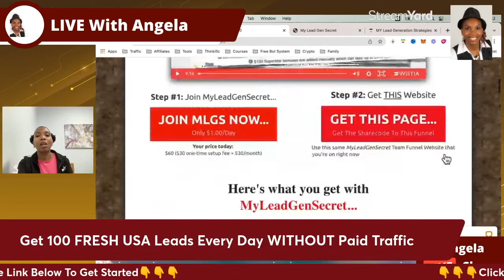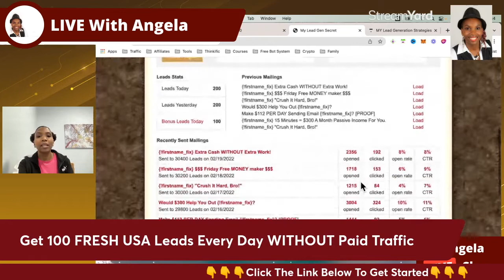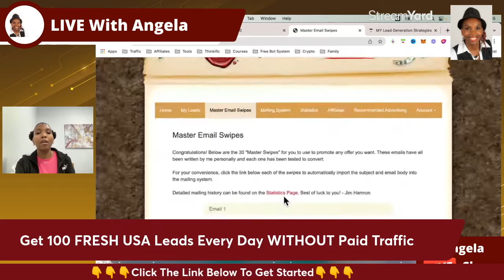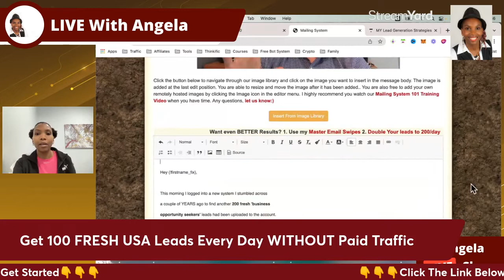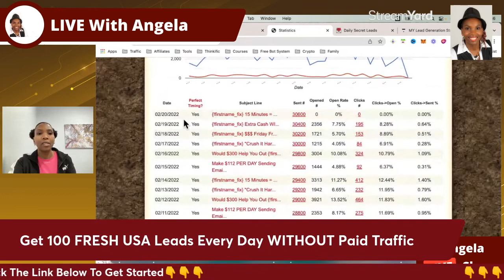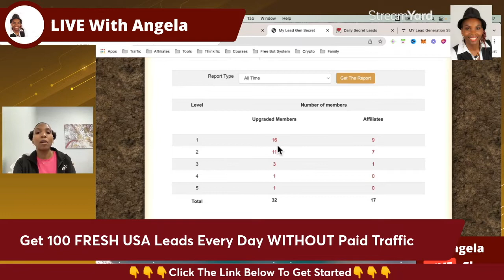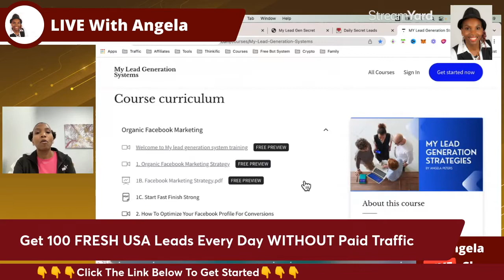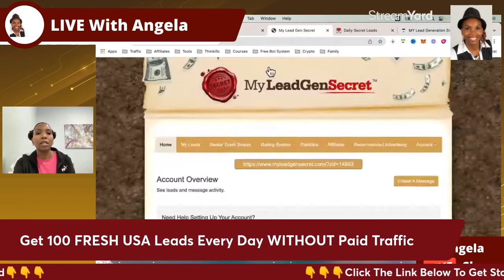My Lead Gen Secret Case Study 2022 My Lead Gen Secret Results Week 7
This video is showing my lead gen secret review 2021   but also try to cover the following subject:
-my lead gen secret results
-my lead gen secret proof

Youtube is the very best website to visit when searching for videos about my lead gen secret review 2021.
My lead gen secret review 2021 is clearly something that intrigues you and other individuals so I made this video about this topic.
If you were searching for more details about does my lead gen secret work or my lead gen secret exposed did this video assistance?

What I'm about to share can build you a life-changing fortune for you...

It may not be here when you return.

So stick around for just a few more minutes...

Because if you do...

You'll be one of the limited number of people who can use my secret...

And FINALLY make a full-time income from online marketing.

While working part time, on YOUR own schedule.

Imagine...

No more overdue bills
No more late payments
No more worrying about your finances.
LIVING A STRESS FREE LIFE!
When you STOP trading your precious time for money, this IS possible.

I'll show you how, right now!

My secret can help you:

Earn income
But before I share the details with you...

I'm going to address the elephant in the room.

This isn't your typical internet marketing video.

I'm not riding in a Ferrari and flashing my money.

Instead, I'm just a regular guy standing here relaxing in my living room.

You're smart to ask this question.

So let me explain.

I'm not one of those so-called experts who make money from telling people they can make money.

This is why you've never seen or heard of me before.

You see, for the past several years I've been behind the scenes.

When I first started during the 90s, the internet was like the wild wild west.

Back then, online marketing was brand new.

Facebook didn't exist.

And MySpace was still a thing.

Google was barely introducing their new AdWords platform.

If you're unaware, AdWords is what you use to place ads on Google.

Nowadays you always see advertisements when you search on Google.

But in the early days...

This was a groundbreaking change to the internet.

Because of the insider info I had from a source of mine at Google...

I was one of the FIRST to start advertising using Google AdWords!

Early adopters like me made fortunes.

Because it was common to gain 100-200x return for every dollar spent on advertising.

That's an extra $100 to $200 for every $1 bill.

Insane right?

Like I said, people like me were making a killing.

You could predictably scale your income, day after day.

You didn't even need to be super smart to make money back then either.

I sure wasn't!

All of this sounds great, I know, but the reality is it wasn't perfect.

Because of all the money being made, out came the scammers.

These get-rich-quick wizards sold their lifestyle and promised the world...

Yet FAILED to deliver any value.

It sickens me to see these dishonest people.

Some of those guys are still around today.

You might have seen them before.

If you've been tricked by someone over-promising and under-delivering...

These digital snake oil peddlers are masters at deception.

They'll use every trick in the book to take your money.

But when it comes to actually helping you?

That's when they screw you over.

And put you right back where you started.

Stuck, lost, and even more confused.

My goal today is to end this vicious cycle.

And make it my mission to help out the "little guys" from the bottom.

I decided enough is enough!

People shouldn't be stripped of their hard-earned money...

Just because they're eager to live a better life.

As you can imagine, this video will upset a lot of people.